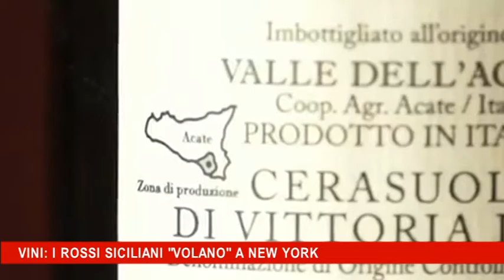Vini, i rossi siciliani volano a New York